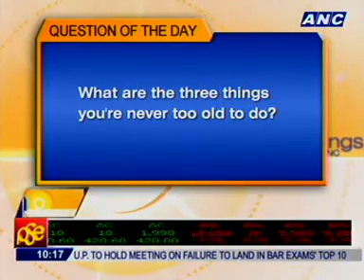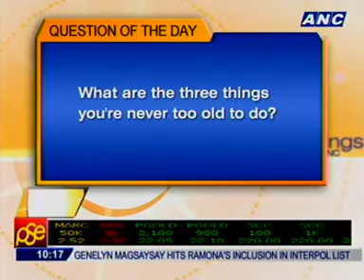[ANC Mornings] Question of the Day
What are the three things you're never too old to do?